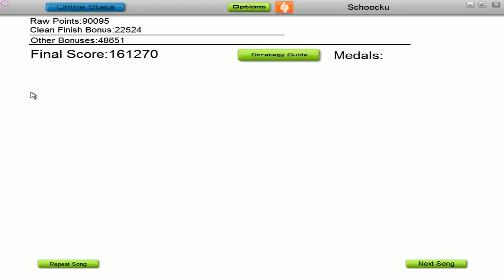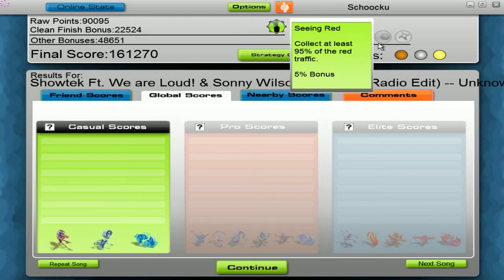Audiosurf | Showtek - Booyah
To jest film.